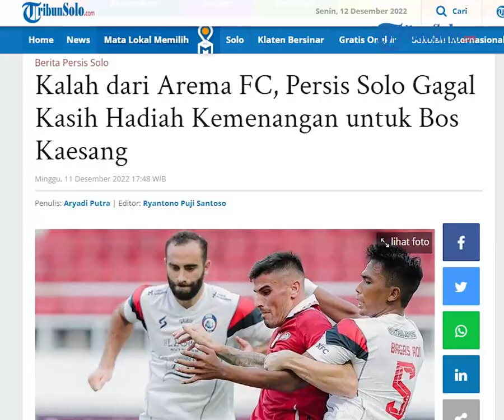Persis Hari Ini: Persis Solo Gagal Beri Hadiah Kemenangan untuk Kaesang seusai Kalah dari Arema FC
Laporan Wartawan TribunSolo.com, Aryadi Armi Syah Putra

TRIBUN-VIDEO.COM, SOLO - Persis Solo belum bisa memberikan kabar gembira untuk sang Bos Kesang Pangarep di hari pernikahannya dengan Erina Gudono.

Harapan memberikan kado gembira pupus setelah tumbang melawan Arema FC.

Persis Solo kalah tipis 2-1 dari Arema FC.

Gol dari Arema FC dicetak oleh Dedik S pada menit ke-5 lewat titik penalti dan menit ke-59.

Persis Solo sebenarnya tidak hanya bermain pasrah, mereka sempat membobol gawang Arema pada menit ke-33.

Gol tersebut dicetak oleh Ryo Matsumura.

Persis Solo juga membuat banyak peluang namun tidak berbuah gol.

Hasil ini tentu tidak sesuai harapan anak asuh dari Leonardo Medina, dimana mereka ingin memberikan kemenangan saat hari pernikahan bos mereka, Kaesang Pangarep.

Berdasarkan hasil ini, Arema FC berhasil meraih 3 poin dan bertahan di posisi 9 Klasemen Liga 1 Indonesia.

Sementara, Persis Solo bertengger di posisi ke-11 Klasemen Liga 1. (*)

Artikel ini telah tayang di TribunSolo.com dengan judul Kalah dari Arema FC, Persis Solo Gagal Kasih Hadiah Kemenangan untuk Bos Kaesang,
Penulis: Aryadi Putra | Editor: Ryantono Puji Santoso